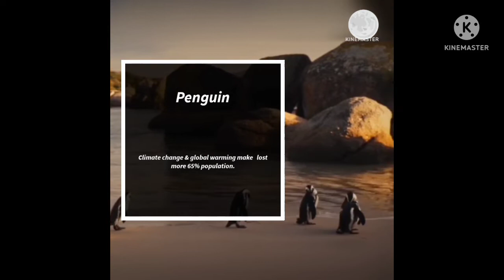animals horse cat and tiger big animals cat tiger and horse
animals horse cat and tiger big animals cat tiger
and horse
Big Animals